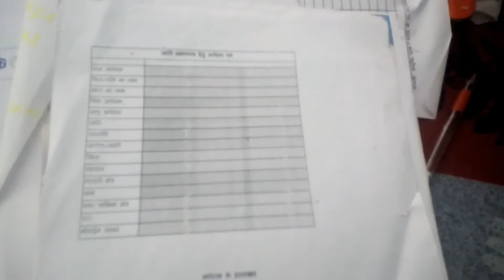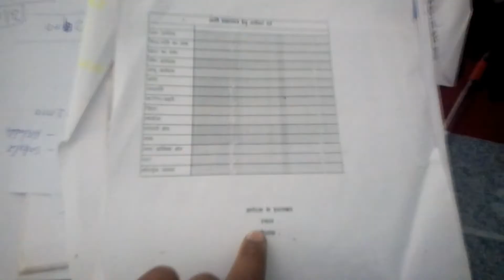How To Apply Cast Certificate Uttarakhand / जाति प्रमाण पत्र कैसे बनाए उत्तराखंड में ??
जाति प्रमाण पत्र कैसे बनाए उत्तराखंड में क्या क्या documents चाइये ?